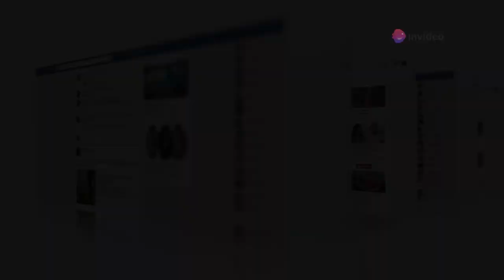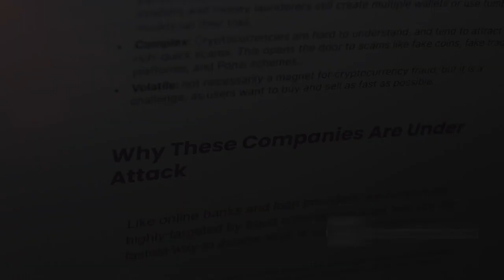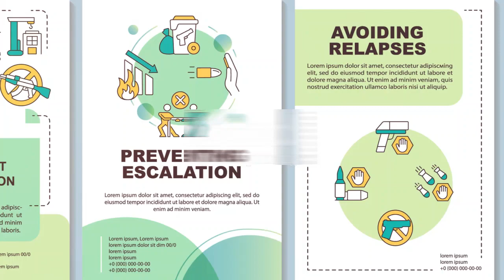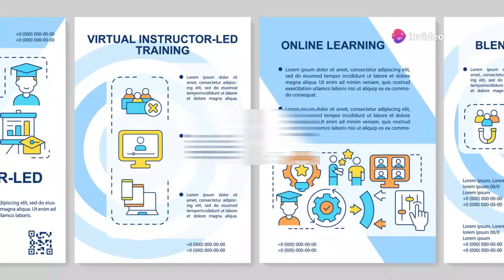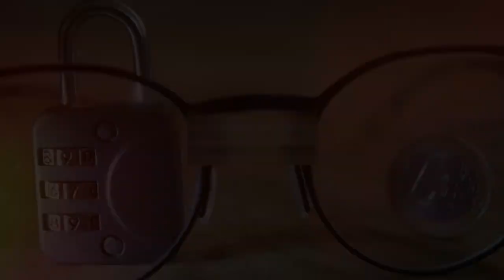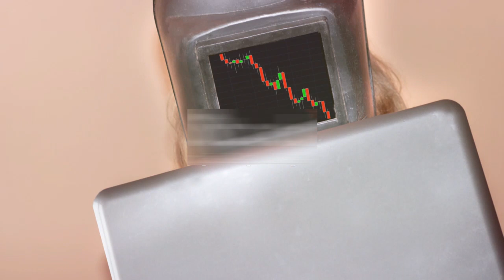Digital Competition Bill: Big Tech Ke Liye Kya Challenges Hain?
The draft Digital Competition Bill, introduced in India, aims to regulate the market dominance of big tech companies and prevent anti-competitive practices. Here’s a summary of what the bill proposes and why it faces opposition from Big Tech:

Proposals of the Draft Digital Competition Bill:

Predictive Regulation: The bill introduces a forward-looking, preventive, and presumptive law (an ex ante framework) to foresee potential harms from antitrust issues and prescribe pre-determined no-go areas.
Significant Entities: It proposes designating companies as “Systematically Significant Digital Enterprise (SSDE)” for core digital services like search engines and social media, based on turnover, user base, market influence, etc.
Heavy Penalties: The bill promises to impose heavy penalties, potentially amounting to billions of dollars, for violations.
Reasons for Big Tech’s Opposition:

Ex Ante Framework: Big Tech companies prefer strengthening the current competition law rather than moving towards an ex ante framework, which involves preemptive measures to disallow or discourage certain practices.
Investment Concerns: There is apprehension that the bill could dry up investments in startups and make business untenable for tech companies due to overlapping regulations and additional compliance requirements.
Impact on Business Models: The bill could require big tech companies to make fundamental changes to their platforms, affecting their current business models.
Big Tech companies argue that the bill could lead to unintended consequences, such as impacting digital inclusivity, user experience, data protection, foreign investment, and the cost of doing digital business, which could indirectly increase costs for consumers. They are calling for a more nuanced approach that strengthens existing laws without imposing restrictive preemptive measures.

OUTLINE:
00:00:00
The Digital Age's New Rules

00:01:24
The Draft Digital Competition Bill

00:03:41
Concerns and Consequences